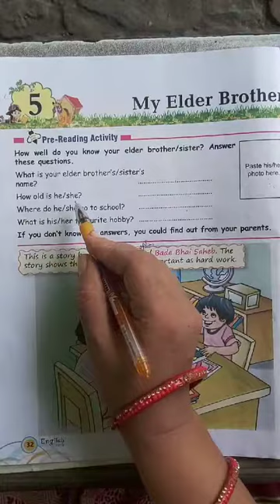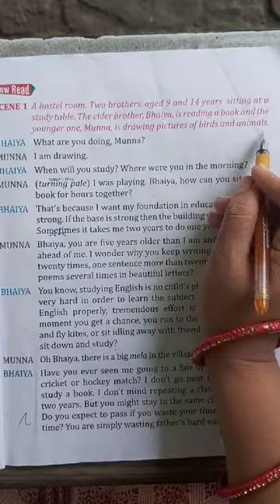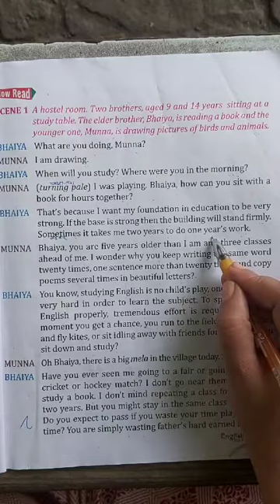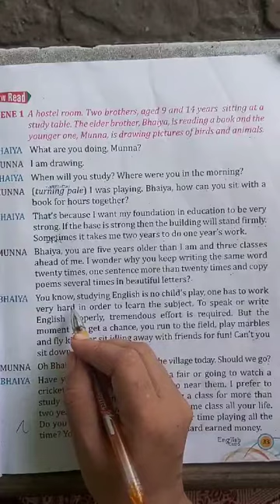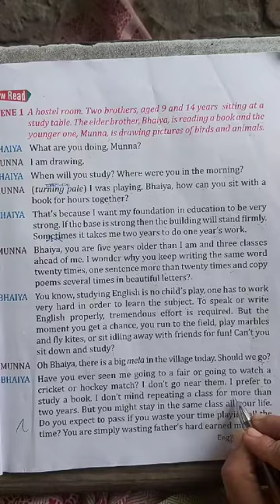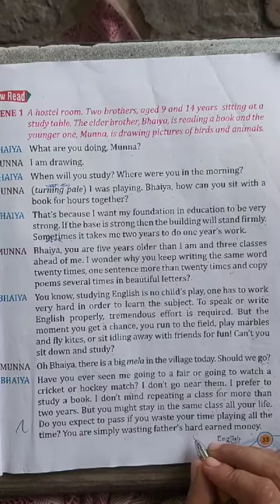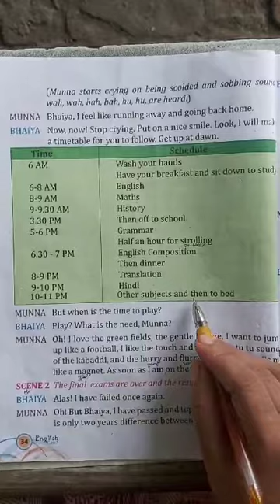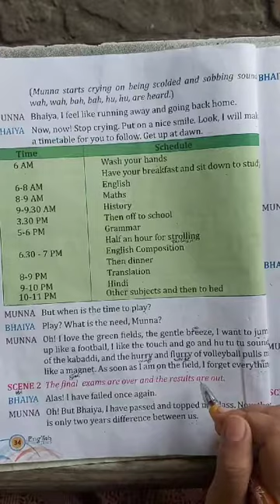CLASS 5 ENGLISH CHAPTER 5 G.P.S ACADEMY HARDUAGANJ ALIGARH